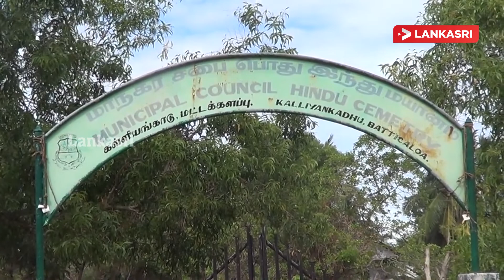கூட்டமைப்பின் திட்டங்களுக்கு தடைகளை ஏற்படுத்திய மட்டக்களப்பு மாநகரசபை